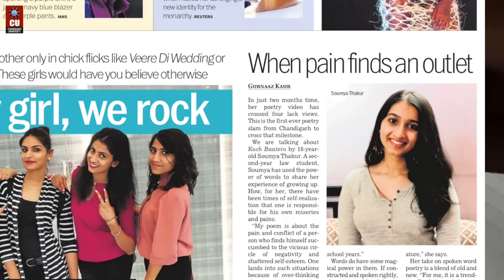Literary Talent of Chandigarh University sets new milestone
If sewed and spoken rightly, words can cast a spell on the minds of the audience. They are capable of changing lives as well as saving the world in some way. Can't believe? We have for you one best example - Soumya Thakur, CU Law student who has used the power of words to share her experience of growing up. Her poetry slam is first-ever from Chandigarh to cross remarkable milestone.